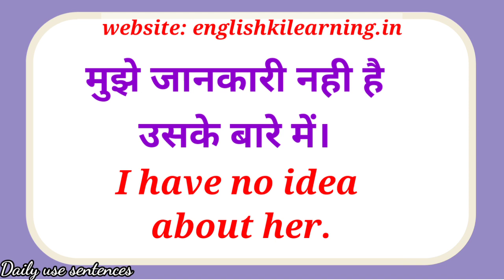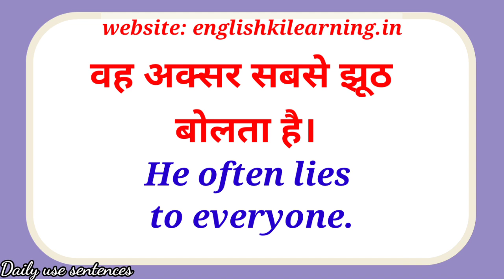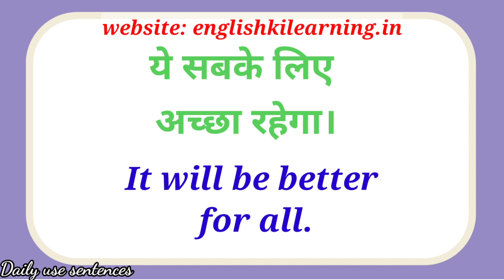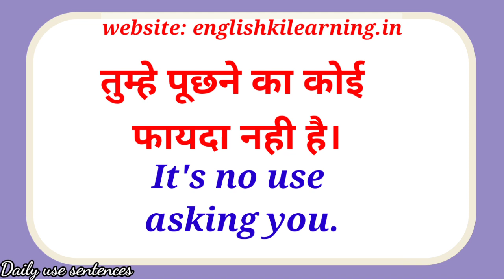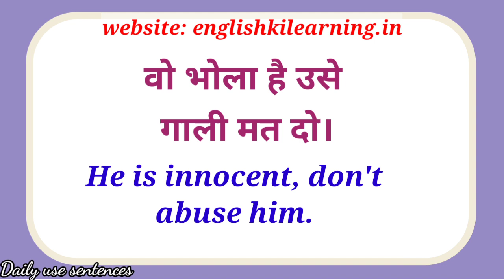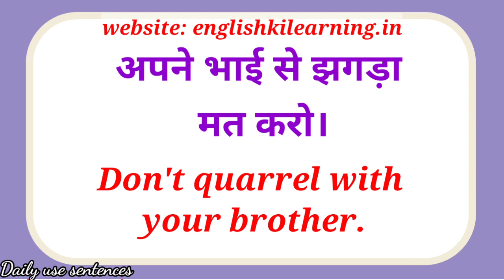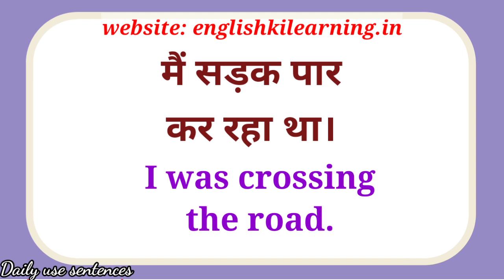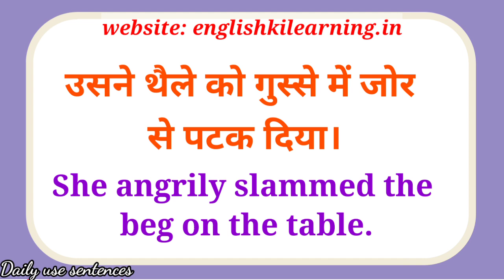रोज़ बोले जाने वाले वाक्य | English Learning | English for Beginners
englishkilearning.in